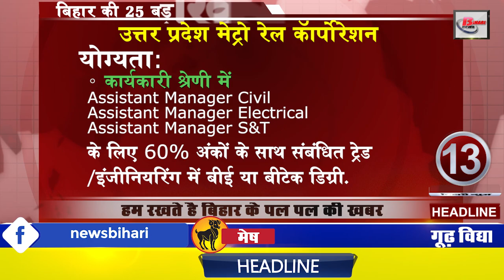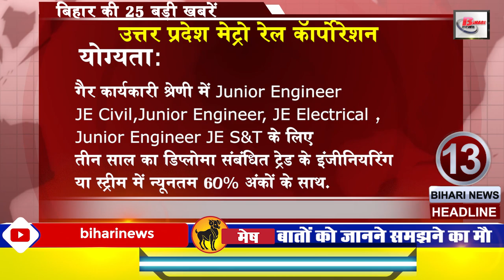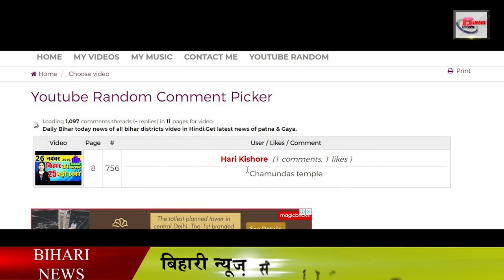Daily Bihar today news of all Bihar districts video in Hindi.Get latest news of Patna Gaya Darbhanga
Latest Daily Bihar today news from Bihar districts in Hindi i.e. 28th    November 2019:-
1. 3 lakh employed teachers will now get the benefit of PF
Good news for employed teachers. According to the notification issued by the government, now all the employed, elementary, secondary, higher secondary teachers are now going to get the benefit of PF from 1 April 2019. Let us tell you that the Advocate General has confirmed this with his seal. It has also been ordered to open special account in banks to give EPF amount to all teachers.
2. On January 21, the human chain will be built once again
3. Changes in the exam pattern of CBSE 10th and 12th
4. There will be a change in the parking system at PatnaAirport
5. Now another new initiative of Chief Minister Nitish
6. Youths now involved in the exercise of Save
7. CP Thakur invites Kushwaha to return to NDA
8. 82 colleges still devoid of biometric attendance machine
9. You will see all this in Naulakhatemple of begusarai in Bihar
Today we will talk about Naulakha temple in Begusarai district of Bihar. This Naulakha temple was built by Shri Mahant Mahavir Das in 1993. It is believed that this temple had 600 acres of land but this temple has only 35 acres of land in its name. Rama Chandra ji is worshiped in this temple. In this temple, after the morning arti, devotees come to see the temple. A statue of Ram Lakshmana Sita and Bajrangbali is placed inside the temple. Pind has also been established as well. Special attention has also been taken to the greenery around the temple. It is said that the light of this temple used to come out in the moonlight night, that even in the dark night people used to recognize this temple from a distance. This temple, built for 26 years, has a fair of devotees.

10. Now let us know about the famous personality of Bihar
Today we will talk about a person who has made Bihar iron in the whole world. Today we will talk about ShwetaSingh. Those who have left for Patna in the field of journalism have made a different and new identity. Shweta is one of the most famous anchor till date. Shweta was born on 21 August 1977 in Patna, the capital of Bihar. Shweta wanted to become a film producer since childhood, but later she joined the journalism field. Shweta also studied her journalism from Patna Women College. After which he entered the world of journalism in 1998. In 2000, he joined the channel till date, after which he is still there till date. In today time, Shweta is counted among those journalists whose good journalism leads to good politicians and politicians.

11. Goa Governor SatyapalMalik gave a big statement on Bihar
12. RJD MLA unique opposition in view of rising onion inflation
13. Bihar second clever training centre is going to open
14. Uttar Pradesh Metro Rail Corporation vacancies
15. Jalpur Rajendra Singh reached Bhagalpur
16. There will be no increase in the age limit of retirement
17. Education Minister gave advice to Kushwaha
Bihar education minister Krishnandan Prasad Verma said during a media interaction that Kushwaha, who is demonstrating today about the land of Kendriya Vidyalaya, is absurd and unnecessary. As long as UpendraKushwaha was the Union Minister, he did not demand any way for it. If they really feel that there is a need to improve the education system then they should come to meet us. We will welcome them.

18. Shatrughan Sinha said on the resignation of DevendraFadnavis
19. Cartosat-3 satellite successfully tested
20. Chairman of Subodh jokes on Parliament wearing onion garland
In the name of raising his voice against rising inflation, RJD leader Subodh Rai reached the winter session of the assembly. Where he started speaking on the ever increasing price of onion. But shortly after, Chairman Aaron Rashid mocked them and said that by wearing a garland of onions in your house just to come to the discussions, you succeeded. Now you have appeared on TV. So take this garland and keep it here. There is no need to do such work only to remain in the discussions.

21. Amar Azad of Bihar honored
22. Kareena reveals her love story after 7 years of marriage
23. Now let move on to the news of the season
24. Mayank reaches top 10 in ICC Test rankings
MayankAgarwal got a chance to make it to the top 10 for the first time in the Test rankings released by the ICC. Recently, Virat Kohli brilliant performance in the Test match between India and Bangladesh has left a difference of just 3 points between Kohli and Steve Smith.

25. UddhavThackeray will take oath as Chief Minister
The political tussle in Maharashtra is now starting to see a solution to the politics of Maharashtra. Devendra Fadnavis, who was the Chief Minister for 3 days, has resigned from the post of Chief Minister. After which now Uddhav Thackeray has proved his majority. After which now Uddhav Thackeray will take oath as Chief Minister today.

26. Chirag favors Chief Minister